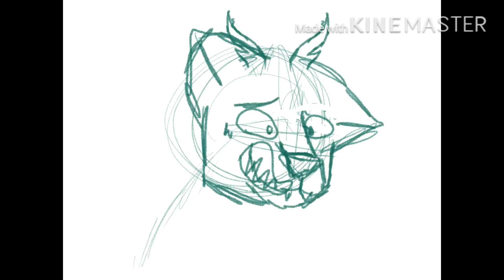Thoren ( A second chance)Oc speedpaint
Hi remember that canceled series I planned to make anyway here’s a speed paint of my oc Thoren
How to pronounce (Thor- en)

Here’s the old candled show trailer it was one of the first vids on my channel so it’s bad